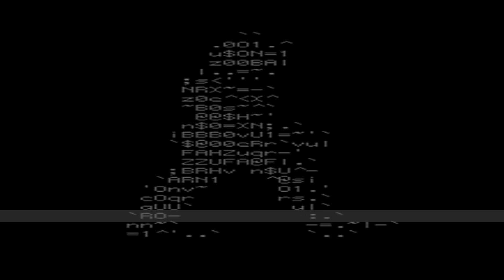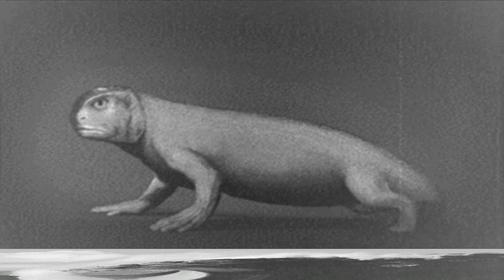IMAGE ET NATION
Extrait de l'album LE SOUFFLEUR DE SONS